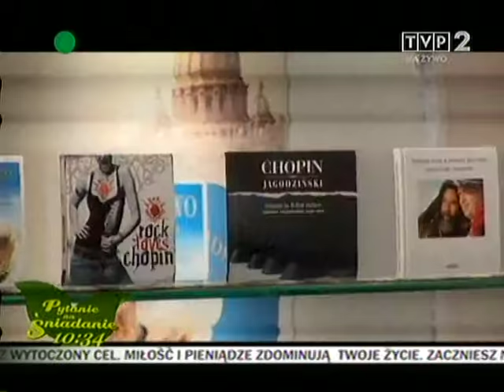Midem Cannes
Relacja z MIDEM - Cannes dla TVP
Realizacja - Maciej Pawełczyk
Zdjęcia - Radek Wikiera
Prowadzenie - Monika Jarosińska